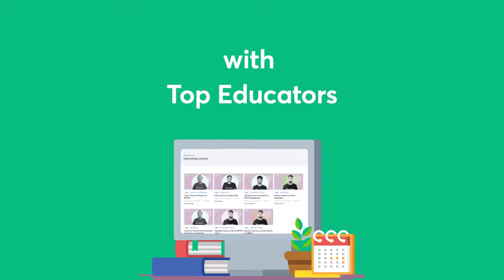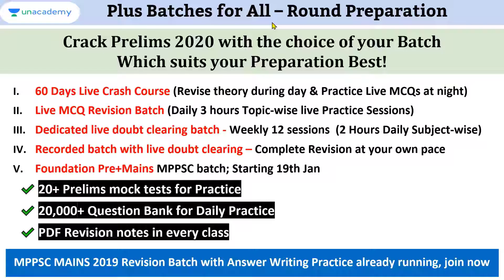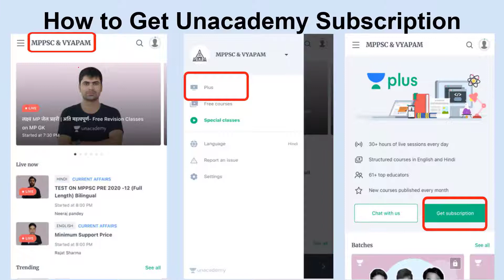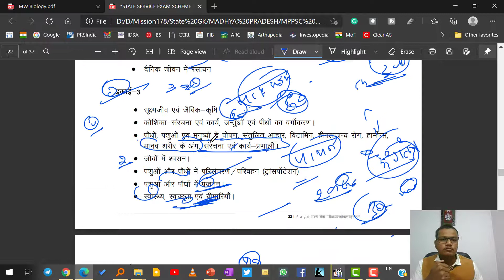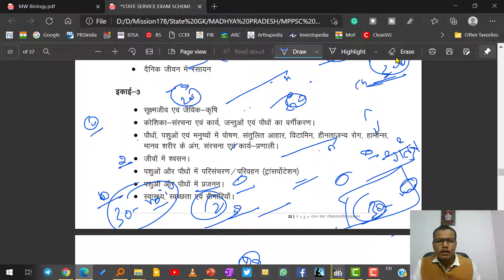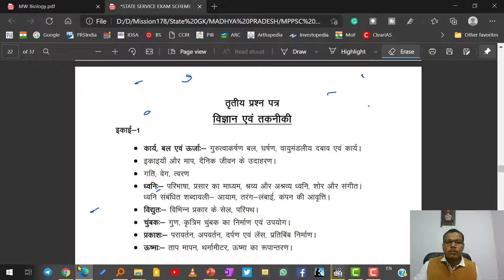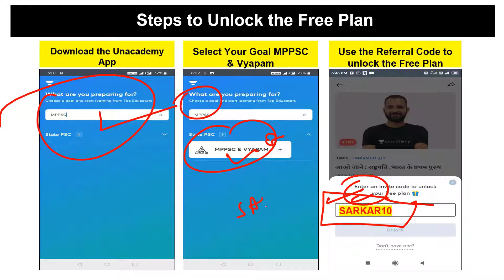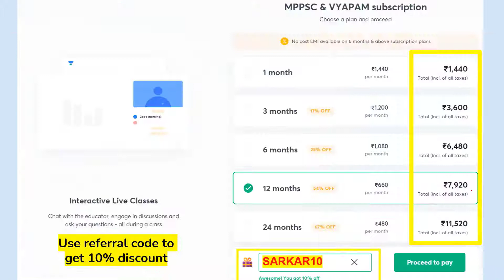MPPSC2020-Paper-3 Unit-3-ScienceAndTechnology||Prellims-चर्चा परिचर्चा–आगे की राह By Dev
MPPSC Mains 2020 full course, Madhya Pradesh PSC 2020 full course, मध्‍यप्रदेश लोक सेवा आयोग मुख्‍य परीक्षा 2020, SSW_Education

इकाई – 3
सूक्ष्‍मजीव एवं जैविक – कृषि
कोशिका – संरचना एवं कार्य, जंतुओं एवं पौधों का वर्गीकरण।
पौधों, पशुओं एवं मनुष्‍यों में पोषण, संतुलित आहार, विटामिन, हीनताजन्‍य रोग, हार्मोन्‍स, मानव शरीर के अंग, संरचना एवं कार्य-प्रणाली।
जीवों में श्‍वसन।
पशुओं और पौधों में परिसंचरण/परिवहन (ट्रांसपोर्टेशन)
पशुओं और पौधों में प्रजनन।
स्‍वास्‍थ्‍य, स्‍वच्‍छता एवं बीमारियॉं।

• इतिहास+ भूगोल
• षष्‍ठ प्रश्‍नपत्र
धन्‍यवाद!